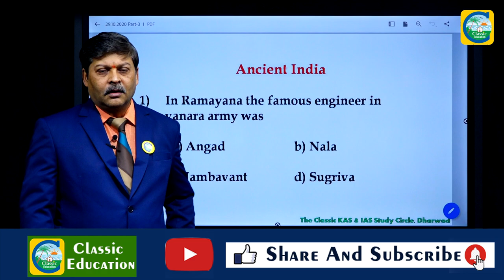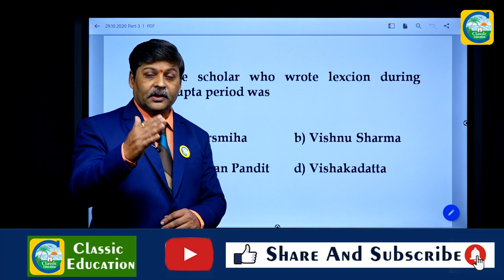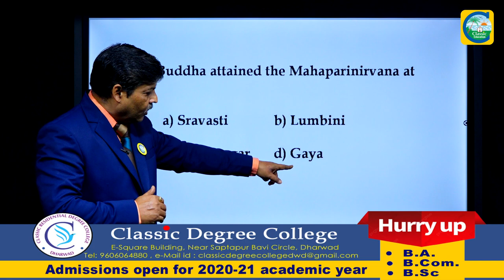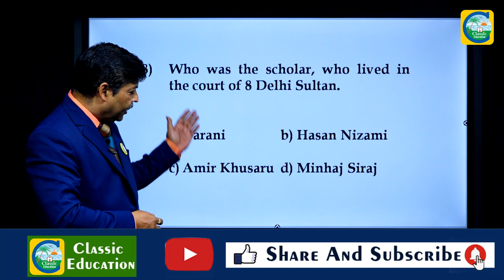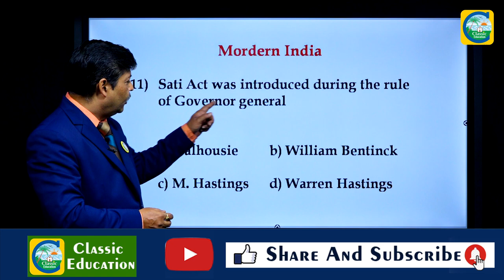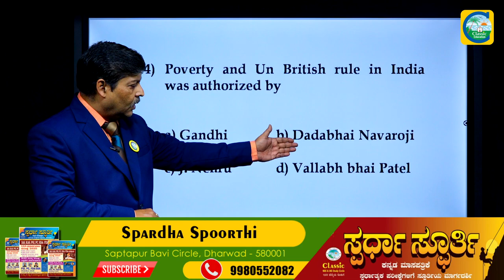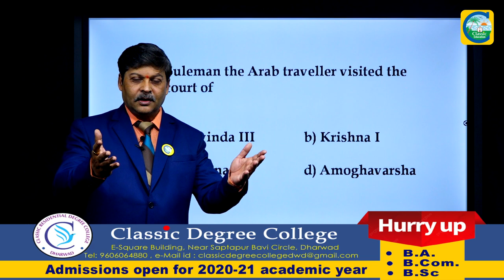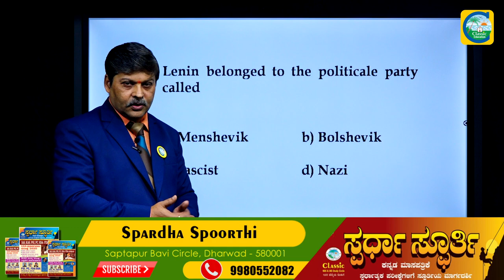KPSC PWD AE/JE EXAM 2020 |GK| History||Question Paper Analysis PART-03||Classic Education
Classic Education
Dharwad